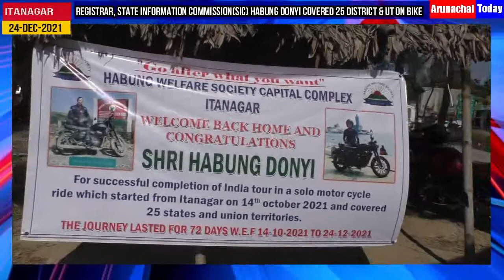Mr Habung Donyi in a solo motor cycle ride covered 25 States & UTs of India in 72 days.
VIDEO CREDIT
This video has been re-uploaded for personal record only and not with any commercial intention. The video is the property of the Arunachal Today News Channel and the sole video copy right is with the channel only.
ACKNOWLEDGEMENT
The Habung Welfare Society Capital Complex, Itanagar organized a reception in my honour at Hollongi Police Checkgate and I am overwhelmed by the appreciation and love shown by them.